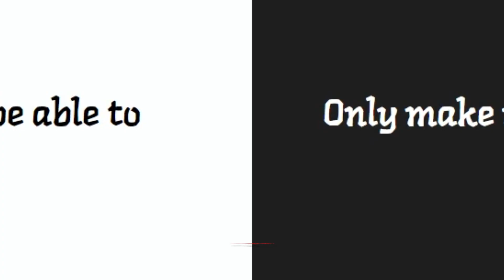"Would You Like To Hear a Joke?" - BonnieRabbit